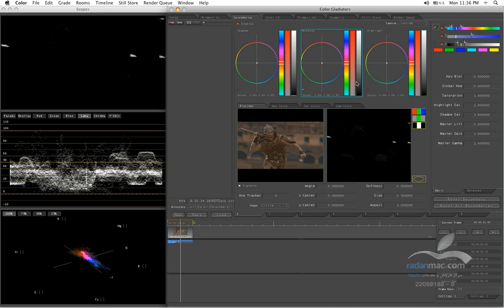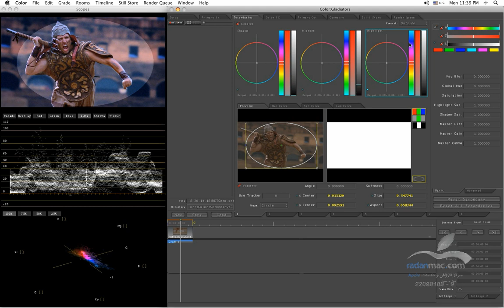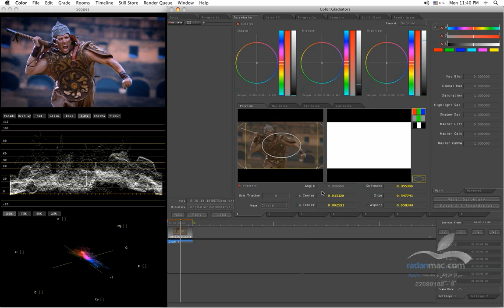13. Apple Color - Secondaires 1 - Persian